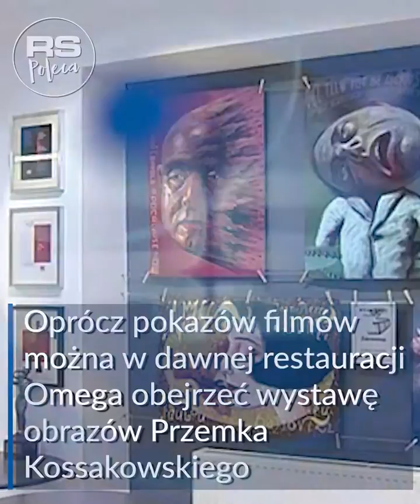RS Poleca 13.08-15.08 2021